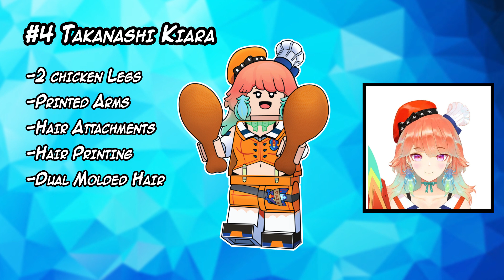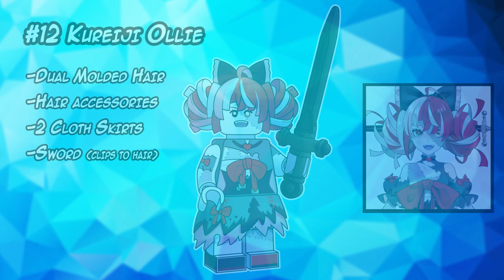LEGO Anime CMF Series - HOLOLIVE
Collection of my LEGO Anime Series focusing on Hololive Production  Members!